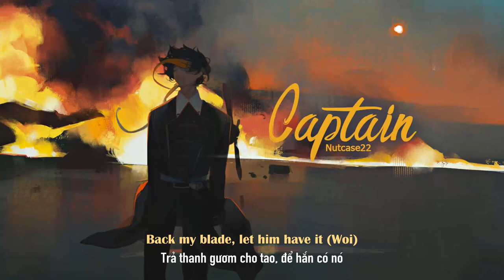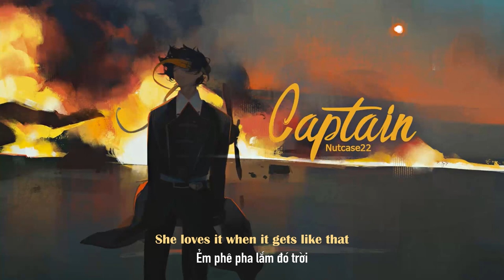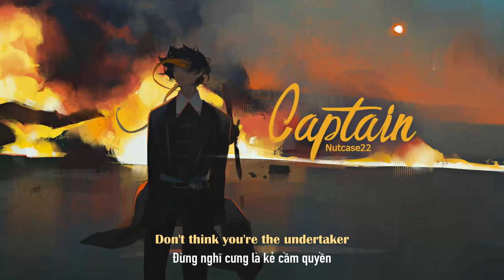Vietsub | Captain - Nutcase22 | Lyrics Video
Vietsub | Captain - Nutcase22 | Lyrics:

(Hargo Production)
Three, two, one, hop out the whip now watch them run
Cock-a-doodle doo
I'm gonna spank her bum 'til it's black and blue
Come gimme a tune (blow that)
Deepthroat with her lips on my whistle (blow that)
Now clap for the NHS (clap that)
Oh damn
What, what, what the hell are you thinking?
I get real close efficient
Swing that blade and dip him
If I lift this mash ima drop him
I turned your chest to damage (Hargo Production)